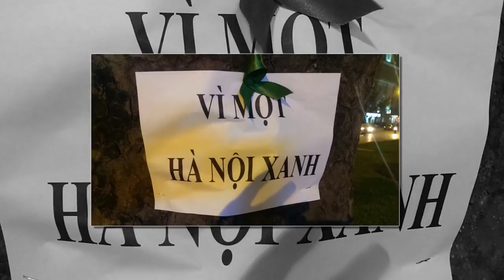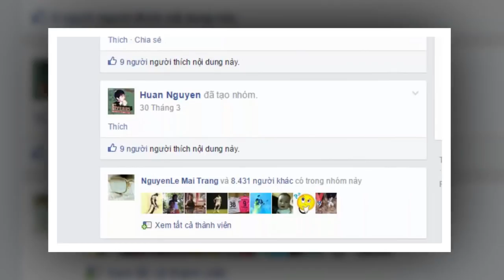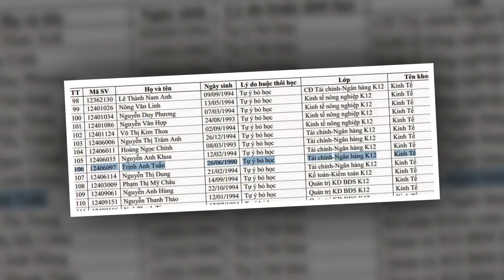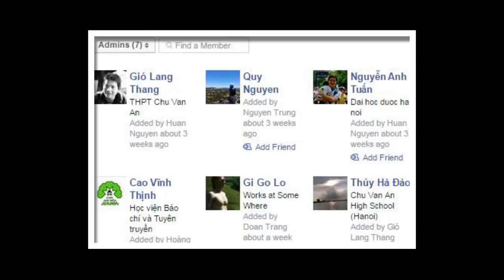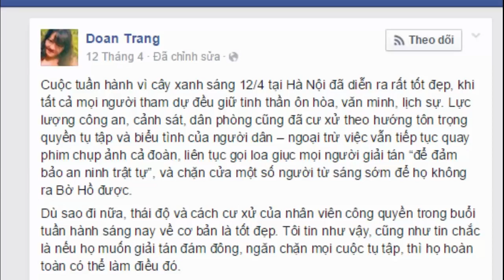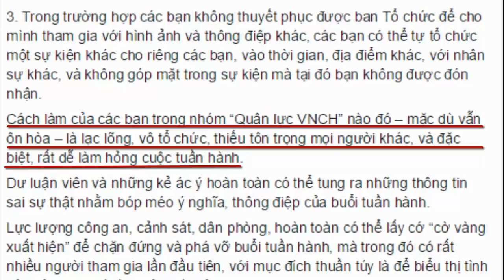Bộ mặt thật của nhóm Vì một Hà Nội xanh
Toàn bộ nhân sự của nhóm Vì Một Hà Nội Xanh trước đây, nay là Green Trees cũng như thế lực giật dây cho phong trào yêu cây ở Hà Nội